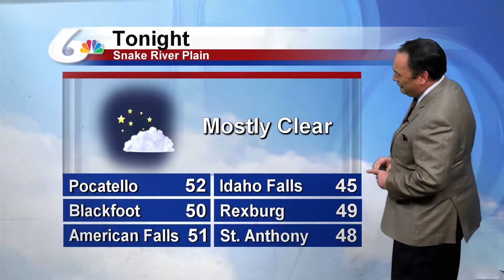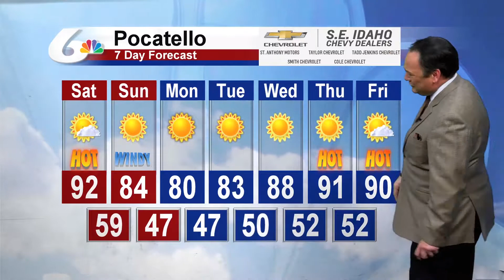Doug Iverson's August 23rd Forecast